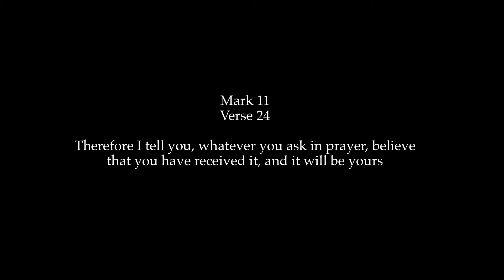2020.05.16 - The Incident of the Fig Tree (Mark 11:24)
Prayer Journal